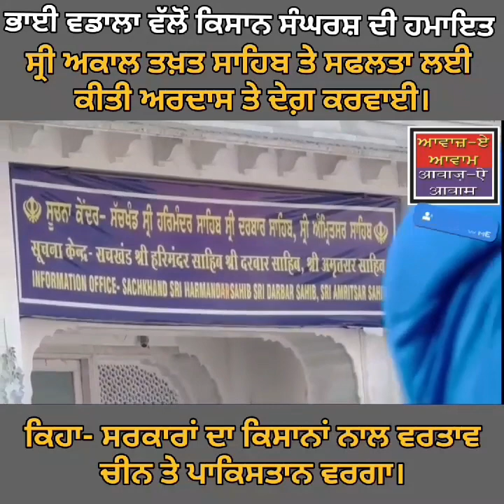ਮੋਦੀ ਸਰਕਾਰ ਦਾ ਪੰਜਾਬ ਨਾਲ ਵਰਤਾਅ ਚੀਨ ਤੇ ਪਾਕਿਸਤਾਨ ਵਰਗਾ